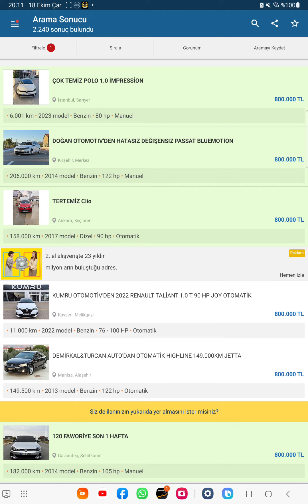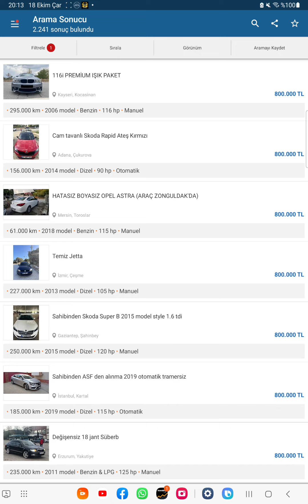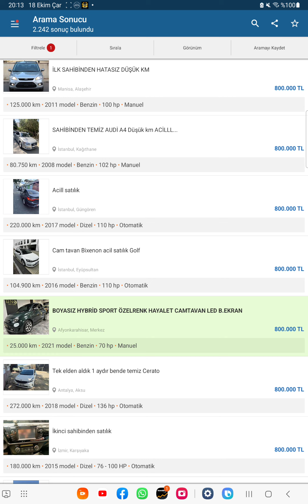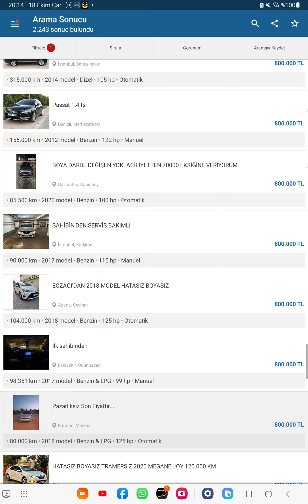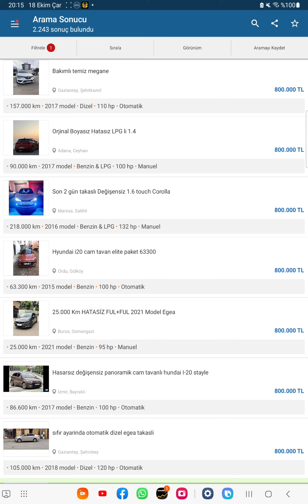800.000 TL'LIK ARACLAR 18 EKIM 2023 fiyat